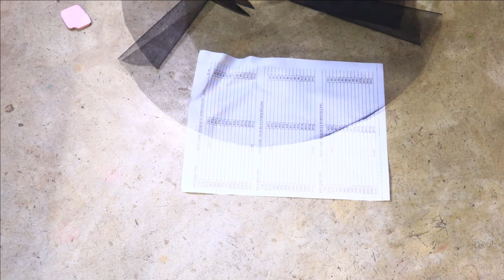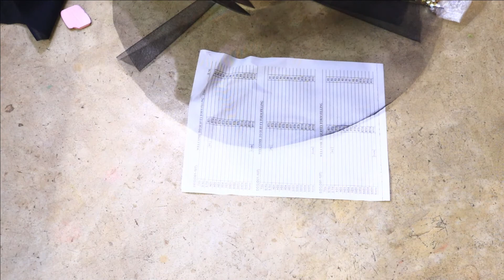New pattern designer blouse/ Cape blouse easy cutting and stitching| Creative kudi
In My Channel i will show you easy and simple tutorials to make different types of dresses and decorative..
Hope you all like my tutorial.